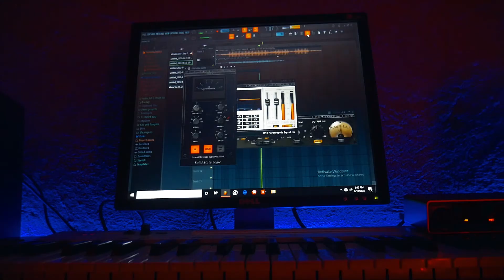Where You At (FREESTYLE)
Shot & Edited by: Yerf x Watch Visuals
Creative Direction: G Twizz x Watch Visuals
Styled By: Black Heart Beat
Production: Kool B